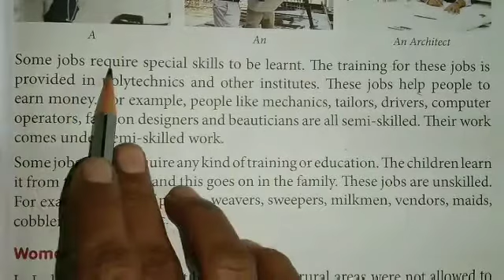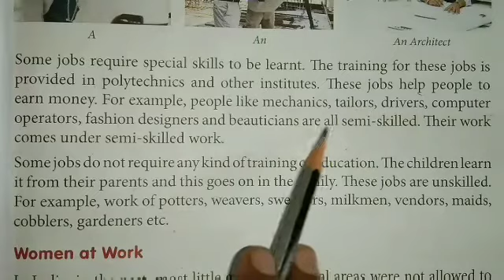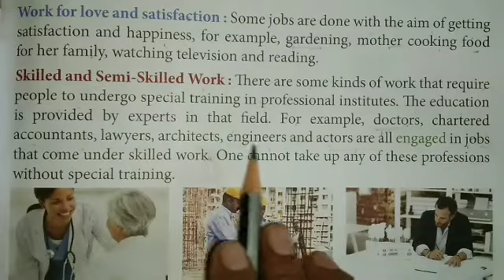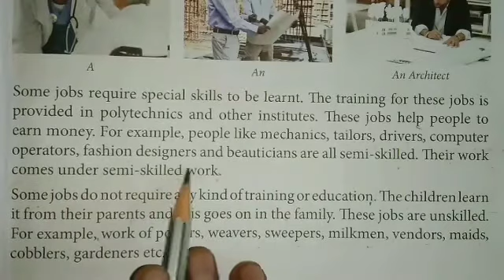Class 4th Evs lesson 9